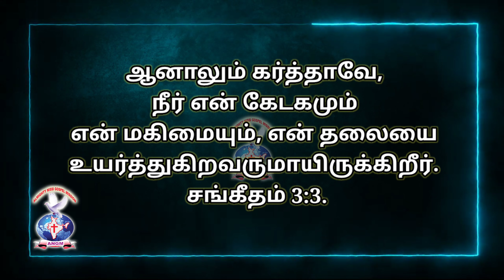Psalms 3:3 | JOYFULDAY | BIBLE QUIZ AATHMEEYA YATHRA ANGM(3)